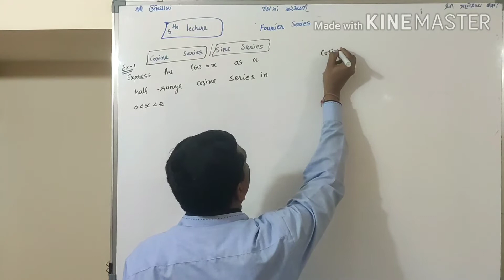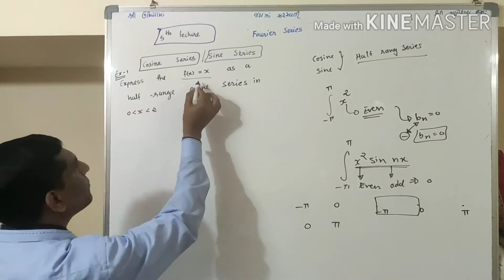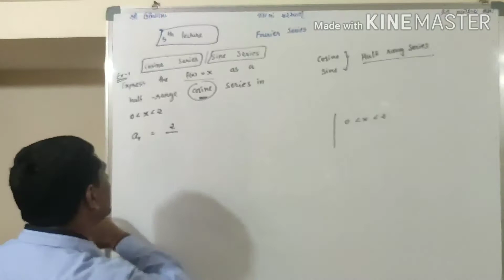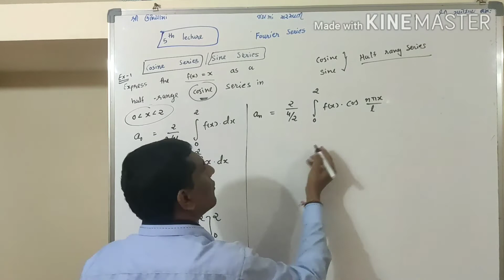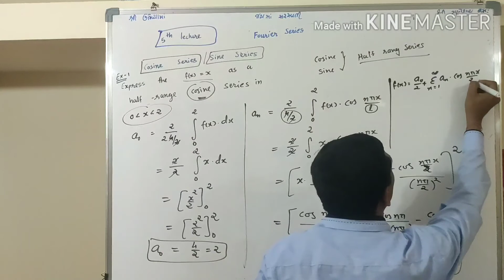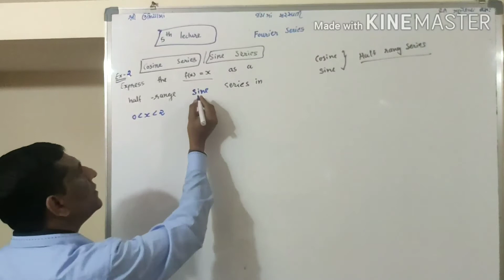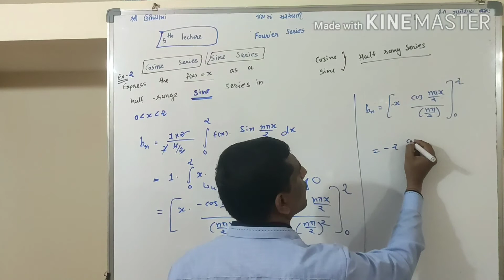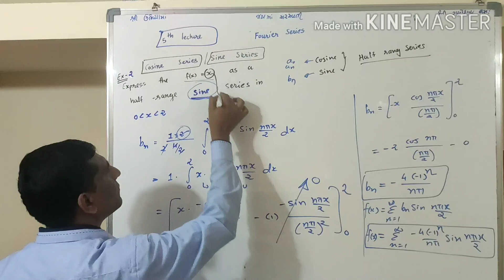Fourier Series GTU | Engineering Mathematics Part 5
Cosine Series
Sine series
Half Range Series

Fourier Series
Exponential Function

Fourier Series
How to check Odd Even Function
Series Expression
Fourier Integral
Fourier Series in Hindi
Fourier Series with Example
Fourier Series for GTU
GTU previous exam paper Solution

fourier series gtu
fourier series gtu maths 1
fourier series examples and solutions

3OIetDx3dFIU

Do comment if any doubt.